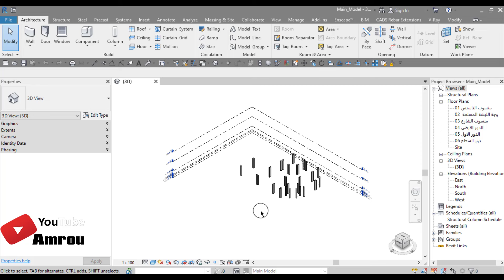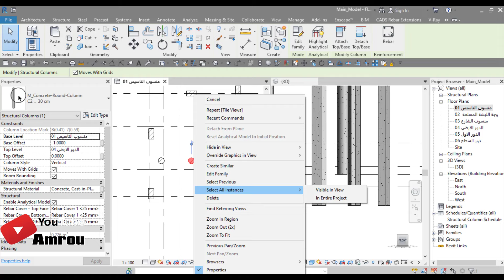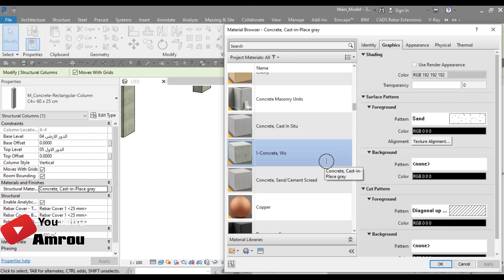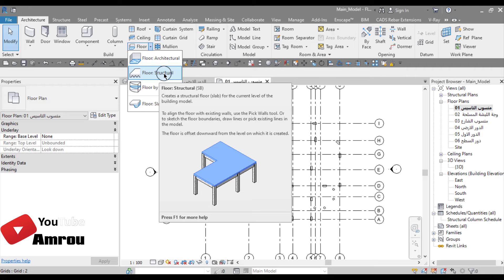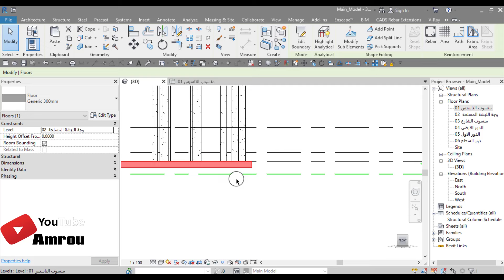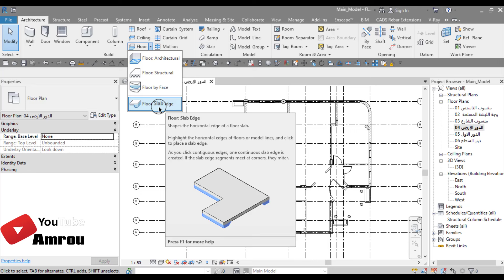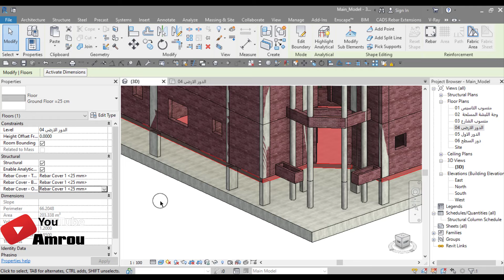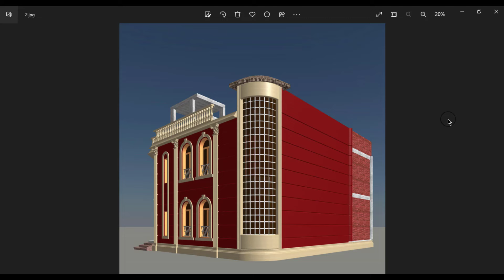إنشاء الأرضيات - REVIT MEP l Part(1)Arch l Lesson(15) l Create Floors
السلام عليكم ورحمة الله وبركاته - في هذا الدرس الخامس عشر والهام جدا والتطبيقي من دورتنا سوف نتعرف على كيفية انشاء الارضيات Floors في البرنامج سواء كانت معمارية او انشائية بطريقتان مختلفتان ، وأيضا كيفية الانتهاء من جميع الاعمدة فى المشروع التطبيقي للدورة بطريقة صحيحة وضبط ارتفاعها من المناسيب  ، وتطبيق عملي هام جدا على كيفية انشاء الخامات Materials  بطريقة صحيحة لخامة الخرسانة المسلحة لتطابق الواقع
الجروب الخاص تابع لصفحتنا العلوم والتكنولوجيا From CAD to BIM